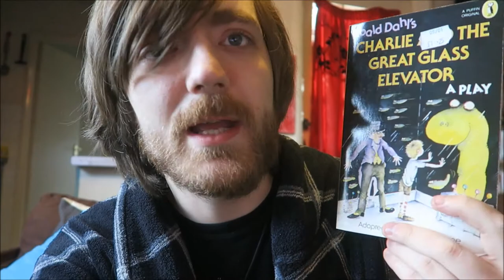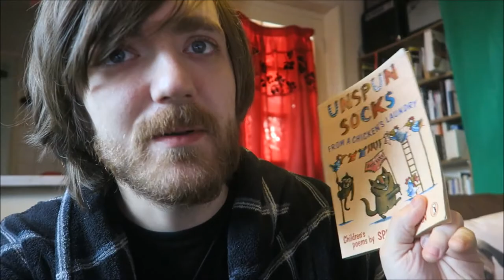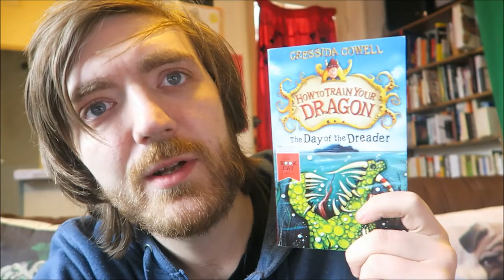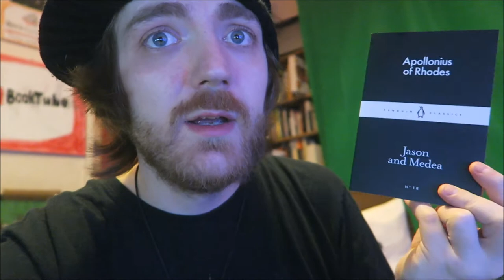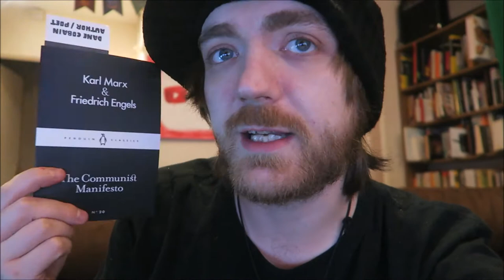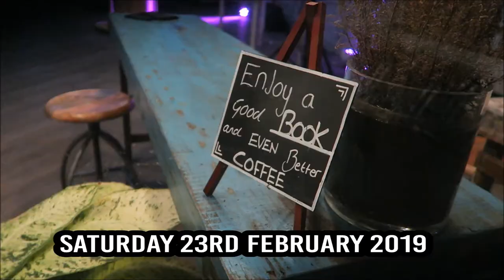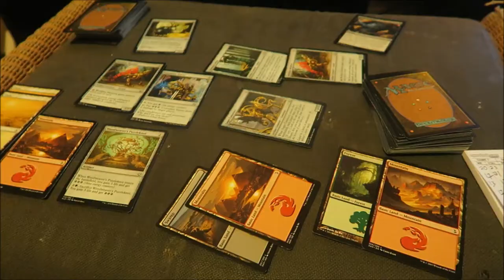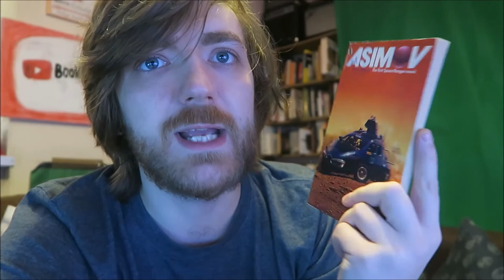#24: Cressida Cowell, Robinson Crusoe, Isaac Asimov, Plants and Prosecco, More! [READING VLOG]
These are always fun to make!

BOOKS MENTIONED:
Thomas Hardy - A Woman Much Missed
Roald Dahl - Charlie and the Great Glass Elevator: A Play
Guy du Maupassant - Femme Fatale
Spike Milligan - Unspun Socks from a Children's Laundry
Ceutonius - Caligula
Cressida Cowell - How to Train Your Viking
Marco Polo - Travels in the Land of Serpents and Pearls
Cressida Cowell - The Day of the Dreader
Suetonius - Caligula
Appolonius of Rhodes - Jason and Medea
Daniel Defoe - Robinson Crusoe
Cressida Cowell - How to Steal a Dragon's Sword
Jerome Eckmeir and Daniela Lais - Vegan on the Go
Karl Marx and Friedrich Engels - The Communist Manifesto
Petronius - Trimalchio's Feast
Isaac Asimov - Space Ranger
Srdja Popovix and Matthew Miller - Blueprint for Revolution

YOUTUBERS MENTIONED:
Getting Hygge with it